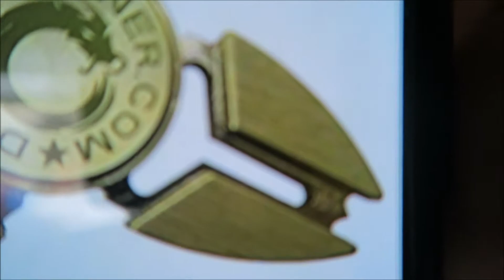DISAPPOINTING FIDGET SPINNER!!!! (DAY: 680)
Live Life Like You Mean It! Treat Everyday Like Its Your Last!

brandonsim